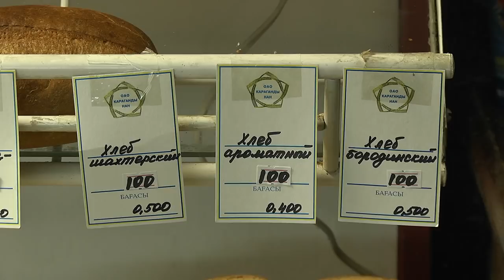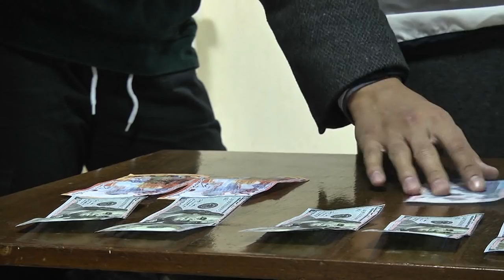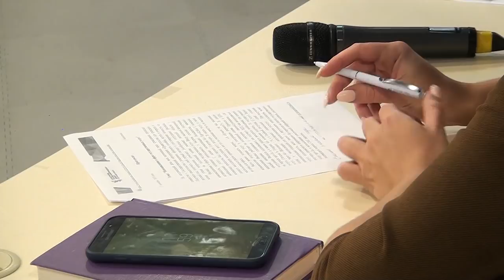17/10/2019 - Новости канала Первый Карагандинский